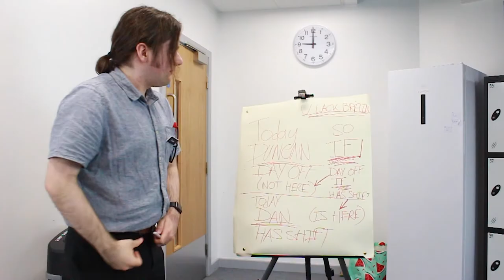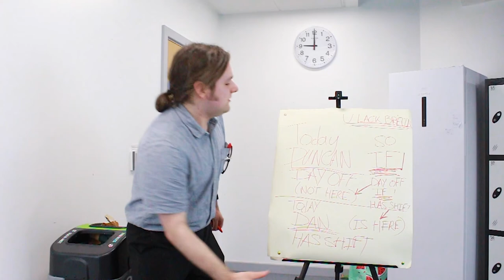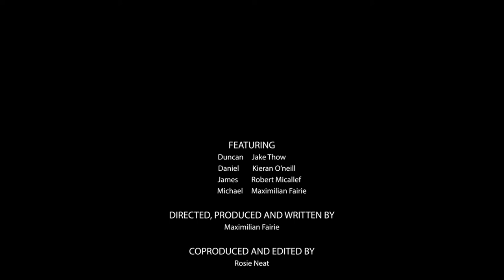What Are You Doing Here?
"What Are You Doing Here?", or WAYDH, for short, is short situational comedy film starring Jake Thow as Duncan, Kieran O'neill as Daniel and Robert Micallef as James.

Synopsis: Three supermarket workers argue about whether or not one of them needed to turn up to work that day.

This was a second year university project at the University Centre Leeds.

Filmed 11th, 22nd of April and the 11th of May.